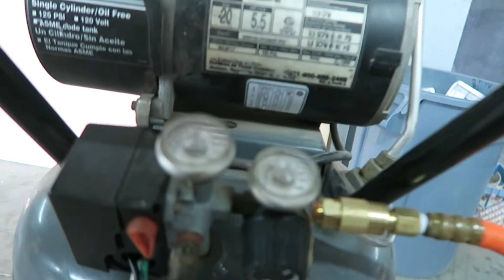The Van Build Is Done!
Van Build Day 12
Last day of the van build!
Van tour is coming asap...like in the next vlog

Video Gear:
Big Camera
Little Camera
Bendy Tripod
Big Tripod

Have a question? Drop it in the comment section.

If you got this far. You're rad. Up top! *high five*